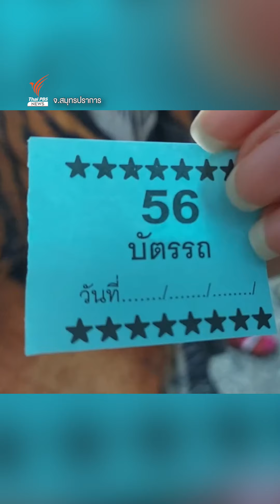ของถูกมีจริง! ทุเรียนหมอนทอง ราคา 1 บาท I Thai PBS news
ร้านขายทุเรียน ใน ต.บางโฉลง อ.บางพลี จ.สมุทรปราการ ขายทุเรียนหมอนทองราคา 1-200 บาท เพราะอยากให้ทุกคนได้กินทุเรียน พ่อค้าเผย กำไรอาจไม่มาก แต่คุ้มทุน เนื่องจากขายในปริมาณมาก